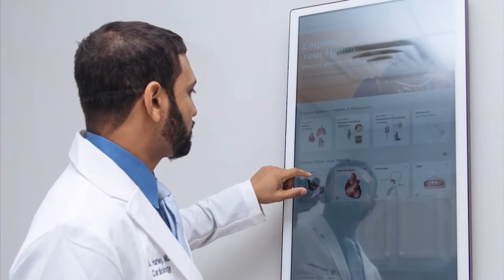Paid Segment by TidalHealth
Is it a cold or is it allergies? This may be a question that a TidalHealth primary care physician can answer. We'll  talk about how easy it it is to find out.